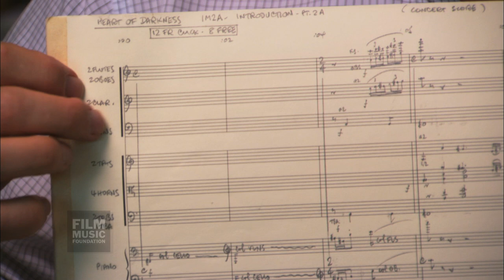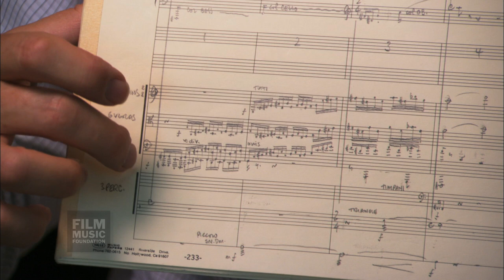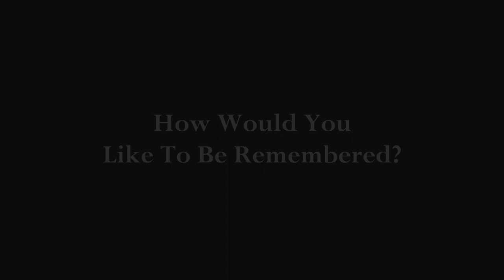Bruce Broughton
Here are a few excerpts from a two and a half hour, in-depth interview with the distinguished film & television composer Bruce Broughton for the Film Music Foundation.